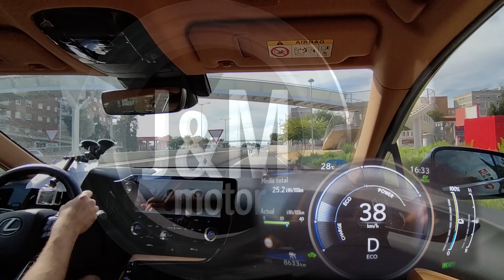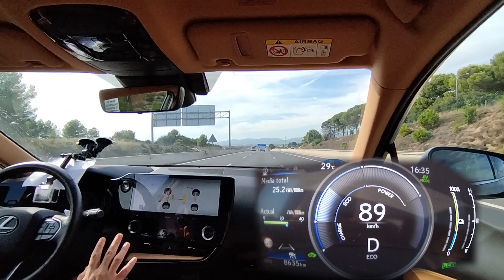Lexus NX450h PHEV 4WD | Consumo tramo mixto autovía/autopista | 0-130 km/h | EV/SPORT | POV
En este vídeo realizamos una prueba en un tramo mixto autovía/autopista), para ver el consumo y la autonomía del nuevo Lexus NX450h Executive híbrido enchufable con tracción a las 4 ruedas.

LEYENDA

0:00 Introducción
0:38 Datos técnicos híbrido enchufable
4:10 Incorporación autopista con modo EV/Sport
4:50 Control crucero adaptativo con radar
7:05 Curiosidades, donde se fabrica, artesanos de Lexus Takumi
8:10 Aceleración modo EV en subida 5% inclinación
9:35 Explicación funcionamiento sin batería
11:10 Sensaciones de confort, insonorización
11:50 Sistemas de asistencia a la conducción
13:00 Prueba asistencias de conducción (test)
16:30 Prueba recuperación en incorporación autopista 0-125 km/h
19:10 Prueba aceleración 0-130 km/h Sport modo automático "D"
21:05 Sensaciones en el confort de marcha
22:10 Calidad y acabados
25:10 Cierre del vídeo ¡Hasta la próxima! :)

Antes de comentar en los vídeos, tened en cuenta los siguientes aspectos:

   - No faltar al respeto a nadie
   - Escribir de forma correcta
   - Todo tipo de SPAM será eliminado y el usuario bloqueado en el
      canal